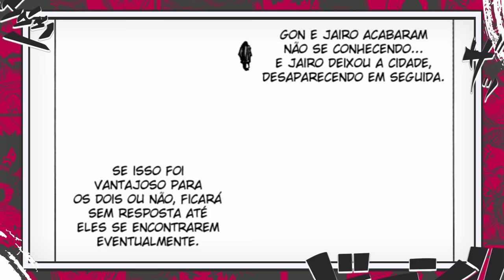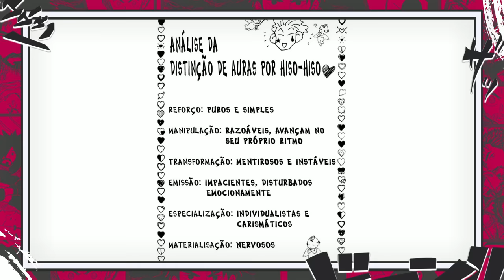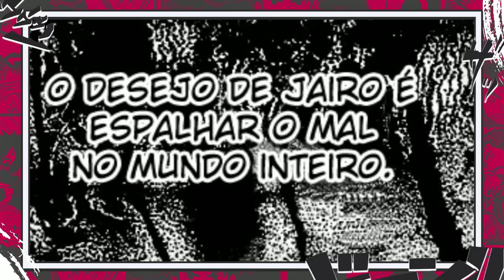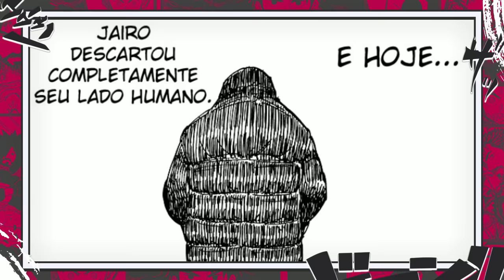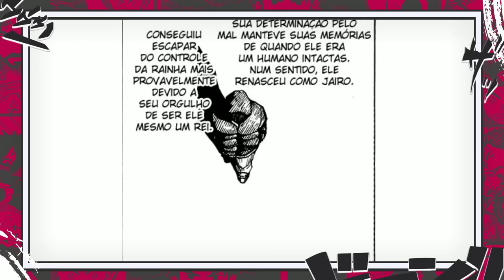GYRO A SEXTA CALAMIDADE DE HUNTER X HUNTER- O RETORNO DE GON CONFIRMADO